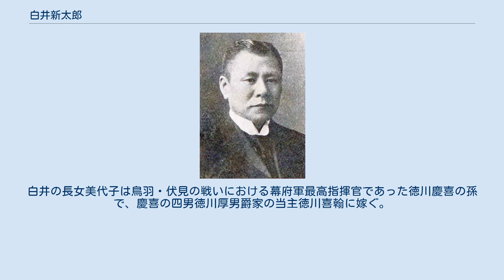白井新太郎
白井 新太郎（しらい しんたろう、1862年12月13日（文久2年10月22日） - 1932年（昭和7年）12月10日）は、日本の実業家、政治家。
号は如海。
 会津若松城下で家禄500石の上級藩士である白井家の長男として生まれる。
父の五郎太夫は林安定とともに藩大砲隊頭を務め、鳥羽・伏見の戦いで討死した。
戊辰戦争後に再建された日新館（現会津高校）に学び、上京後は秋月悌次郎門下として勉学を続けた。
1884年（明治17年）には東政図（東次郎）の中国赴任に随行。
清国改造運動に加わった。
一年後には日本へ戻り、井深彦三郎、中野二郎らと同居生活を送った。
 中国との貿易に従事し、1891年（明治24年）には東邦協会の設立に関わり、幹事を務める。
次いで水野遵の周旋によって台湾へ渡り、児玉源太郎、乃木希典、後藤新平ら日本の台湾統治に関わる要人の知遇を得た。
白井は19歳の折に士官学校で経書を講義したことがあり、居合わせた乃木とは面識があった。
白井の台湾入りには乃木の推薦もあったと伝わる。
台湾総督府に事務嘱託として籍を持ち、また台湾商工公司を設立して後に顧問となり、土匪の説得や食塩専売制度の整備に従事している。
 1906年（明治39年）に日本へ戻り、静岡県で電力、鉄道事業に携わる。
生糸相場で財を成した実業家小野金六の出資を得て富士水力電気の設立に関わり、専務として経営に参画。
駿豆鉄道の社長も務めて財を成し、1917年（大正6年）の第13回総選挙で若松市から当選。
白井と次点の柴四朗との票差は1票で、無効とされた柴票の取り扱いを巡って大審院で選挙無効とする判決が下った。
白井の所属は新政会である。
 1921年（大正10年）には『社会極致論』を著し、大隈重信、後藤新平の序文を得ている。
晩年は一社を経営したが1931年（昭和6年）に病を得、翌年没。
享年71。
 白井は会津会の幹事総代を務め、また稚松会の賛助員であり、郷里に対して多額の援助も行った。
 白井と林権助は、旧藩時代の家禄が同じで、またそれぞれの父、祖父が鳥羽・伏見の戦いで討死した藩大砲隊頭という共通点があった。
白井は同郷人の集まりの場で林に抱いていた不満を述べたところ、林は激怒した。
しかし周囲の者から白井の来歴を聞かされ態度を改めている。
秩父宮雍仁親王の妃に決定した松平節子が米国から帰国した際、節子の上陸前に宮内省高官のほか会津松平家当主の松平保男が歓迎に出向いた。
これに従ったのが林権助と白井である。
 妻は盛岡藩家老のち外交官の南部次郎の次女恵子、　後妻は湯長谷藩の藩主家当主内藤政潔の叔母、長男の白井龍一郎（会津会会員）は加波山鉄道社長などを務めた実業家である。
龍一郎の妻は子爵山内豊健の姉で幕末の土佐藩主山内容堂の孫にあたる。
白井の長女美代子は鳥羽・伏見の戦いにおける幕府軍最高指揮官であった徳川慶喜の孫で、慶喜の四男徳川厚男爵家の当主徳川喜翰に嫁ぐ。